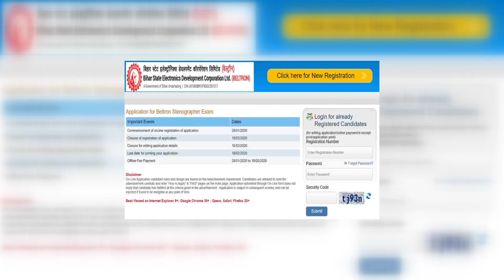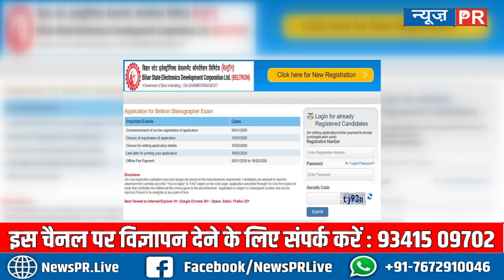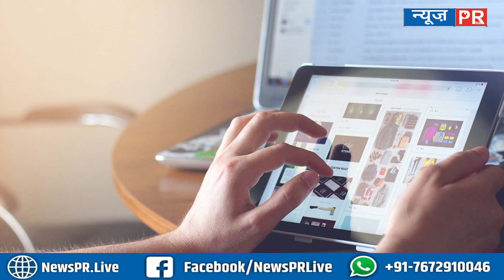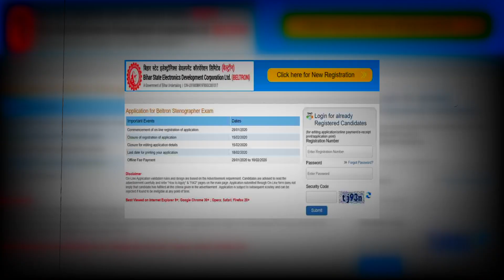अलर्ट ! Beltron की फर्जी वेबसाइट बनाकर नौकरी देने के नाम पर युवाओं को ठगा... |NewsPR